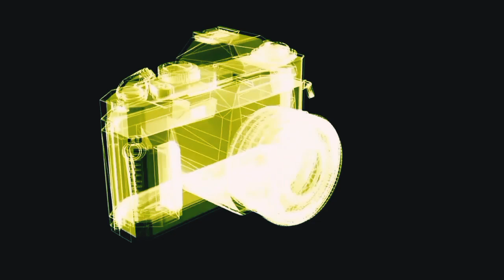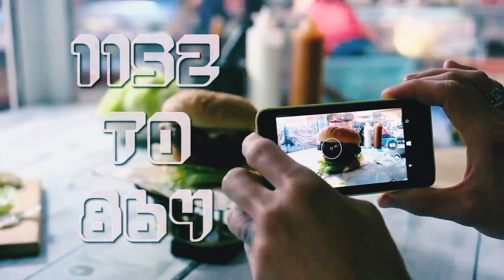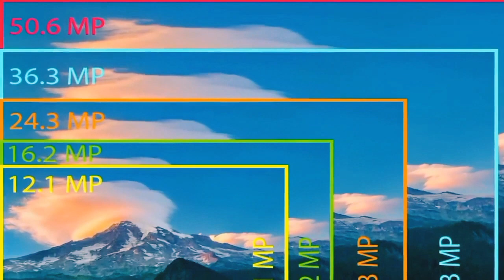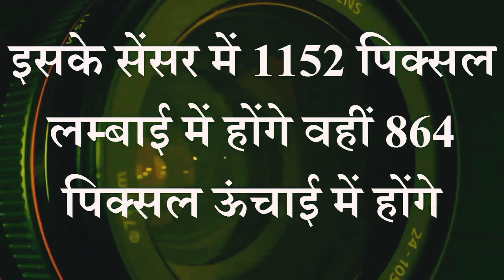What is Megapixel | what is Sensor 📱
Technology में कुछ ऐसी चीजे जिसे जानकर आप  बनोगे और Smart

आज का  विषय 👇
 (आज हम आपको इस vedio में बताने वाले है pixel क्या होता है .और Mobile के camera मे pixels का होना  इतनी  ज्यादा मात्रा में  होनी है ?).

 इसी प्रकार इस चैनल पर TECHNOLOGY,LAPTOP, MOBILE जानकारी के वीडियो देखने को मिलेंगे. आप मुझसे किसी प्रकार के सवाल पूछ सकते हैं .मैं आपके  सबसे अच्छा सवालों का जवाब देने की पूरी कोशिश करूंगा.
Complete Technology Channel is for
those who want to learn technology tips
and tricks..

Topic of vedio 👇
( This vedio include content about Mobile phone camera  .what is pixel .how important in  mobile phones)

  we will upload videos related:⬇️⬇️⬇️ Computer Tips and Tricks, Mobile Tips , Technology Update,
Computer Technology, Computer Hardware, Computer Networking,  Master Tricks .
friends,you will watch videos, then ask me questions I will try my best to answer your questions , then you like this channel and you must subscribe👆INFOTECHNOKHOKA channe and like👍 the videos